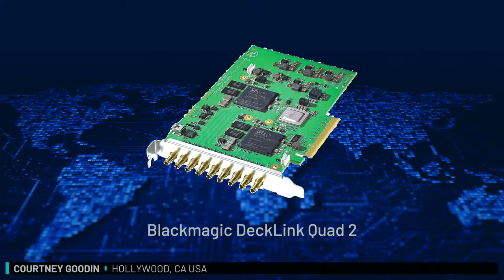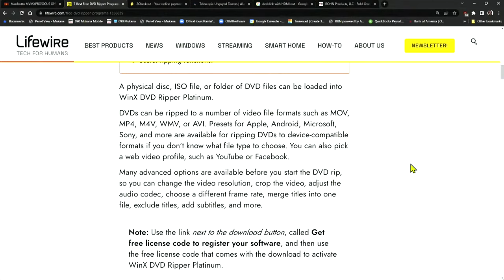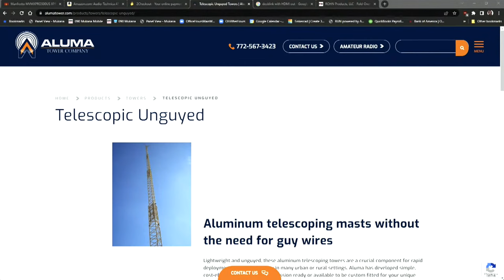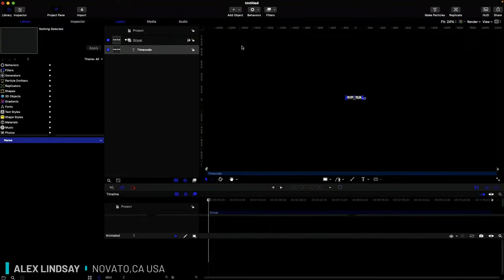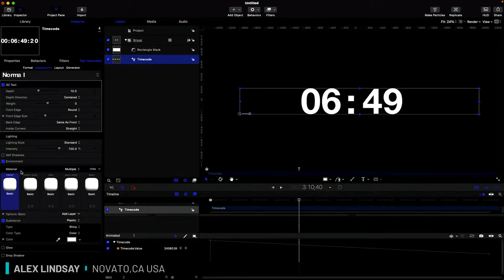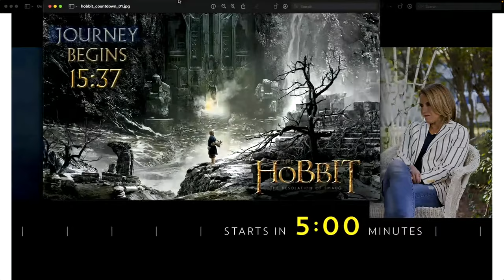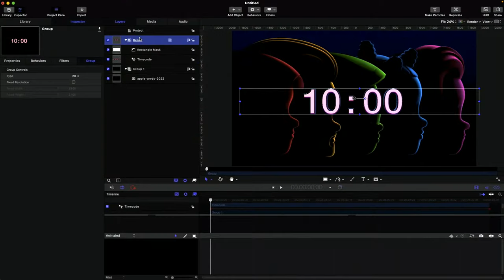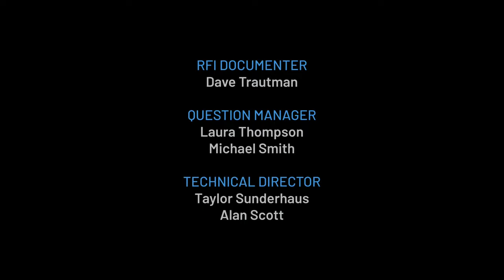Focus on Building 3D Clock Countdowns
This was moved from a previous week. I will be showing how to build 3D Clocks for countdowns in Motion. We will, along the way, talk about general clock creation.

Office Hours for 7/01/22 - Office Hours 829
00:00 Start
00:15 For a streaming setup, should lighting colour be set to 3200K or 5600K?
08:41 In light of upcoming festivities in the US, can we review the best ways to photograph fireworks? How about video?
10:51 As someone who makes training videos, I'm wanting to improve my front of camera presentation skills. Should I consider a presentation and/or voice coach?
20:10 As a backup home office internet connection, how do Starlink and TMobile’s 5G service compare? I was just notified I can order Starlink at my address and it’s very tempting.
24:49 I have a Sennheiser MKH 416 connected to a dbx286s, then into a Scarlett Solo and finally to my M1 Mini. Am I short changing the microphones capability by not using higher end components in the chain? Was using this setup for lite voiceover work.
27:07 Speaking of Masterclass the other day, should OH compile ZoomOSC, Isadora, and Advanced Zoom Production 'Masterclasses' that have the collective wisdom of the OH community in comprehensive courses?
32:28 Morning Guys! What are you thoughts on the Forbes piece on Grant Petty and the trajectory of Blackmagic Design?

[link]
34:15 How do we get to the panel?
39:30 With the popularity of the Atem Mini's, why hasn't Blackmagic released a Decklink with 4 or more HDMI outputs? Is there a technical limitation or is there not the market for HDMI that the SDI version has?
40:42 What are your thoughts on the likelihood of a BM 6k Pro G2 releasing any time soon?
43:14 Alex, the second hour about working in the White House was beautifully presented. What about a second hour about your experiences in Africa (and building ADMA?)
43:59 How would you connect audio for 1 host and 4 guests on a small talk show style couch set for a livestream/Zoom program. Studio 24Lx17Wx13H. Budget {$1000. Control with mixer separate from studio.
47:46 Alex, what phone will you use with the Matterport Axis? Whatg will you do with it? What's the ETA?
50:17 Can we discuss how the "Ileagles" practice went last night?
56:43 Mix Pre 10 setup... Can we disucss Pretto's problem or should it be an After Hours dicussion?
01:01:09 What APP can you use to RIP DVD's?
01:04:48 Where can I find tutorials on cutting live-streamed video? Most of what I find is gear oriented.
01:08:49 Andy Carluccio mentioned the Zoom Global Emerging Talent (or GET: [link]) program as a talent pathway. Could a program to help physical event (AV/lighting) pros transition to the virtual world benefit us?
01:11:38 I have a Focusrite Scarlett Solo with a Audio-Technica AT2035 Cardioid Condenser Microphone. Is it OK to leave the 48v phantom power always on or should turn it off when not in use?
01:12:44 What is the correct way to setup lavalier mics (in this case, a Sennheiser MKE2 Gold capsule to a SK 500 G4 Bodypack linked to a EW 500 G4) so that it can correctly handle extreme dynamics (normal to excited talking/shouting)?
01:14:23 Many of us have been working on testing zoom rooms for the ndi update would it be possible to get some of the graphic elements of OH2.0 to test with?
01:14:43 Will a recording be made available of last night's concert?
01:16:56 Has anyone used portable folding antenna towers, I'm using extendable guided poles and a folding antenna tower at home but want one for a trailer without breaking the bank [link]
01:17:54 How reliable and easy to troubleshoot are the American DJ DB Displays. [link]
01:18:51 Has anyone used the Free Vimeo Screen recorder? Any thoughts or what do you use for screen recording videos?
01:23:21 Going back to old school times. Any suggestion on how to get a VHS movie to digital.
01:25:22 In 2006, 2d3 marketed a scaled-down version of Boujou Bullet for $399 which included a free 3-month PXC membership. Could you see the DVEStore (for example) marketing packages of equipment for specific tasks along with OH-curated training resources?
01:30:08 Hey my tally stopped working? is it just me?
01:31:13 *** Second hour***
01:51:08 Can you do essentially the same thing in keynote?
01:51:39 I want to do count down clocks for House of worship? any suggestions for someone who never used motion but willing to Try
01:52:36 What platform does Motion run on?
1:54:00 More questions in comments

- Join us at 1300 Zulu | 600 AM PT